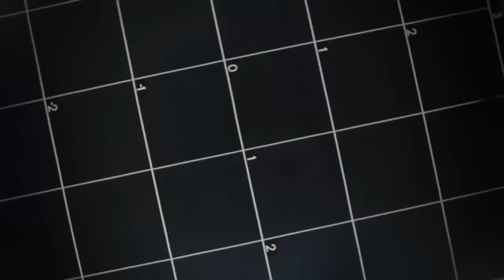Todas as Transformações da Armadura do Homem de Ferro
Ele é um gênio, bilionário, playboy, filantropo... Duvidamos que exista alguém que não saiba quem é Tony Stark, ou até mesmo que nunca ouviu falar sobre o Homem de Ferro. O primeiro filme do estúdio de cinema Marvel com a participação dele foi lançado em 2008. Dez anos se passaram desde então, e Tony Stark conseguiu aparecer em oito filmes, e em mais dois apareceu em cenas após os créditos e, claro, foi criado mais de uma dúzia de trajes diferentes. Você já se perguntou quantas armaduras foram mostradas nesses filmes? Se sim, esse vídeo foi criado especialmente para você. Preste bastante atenção, porque vamos dizer, e ao mesmo tempo vamos mostrar, todos os trajes do Homem de Ferro, que participou dos filmes.